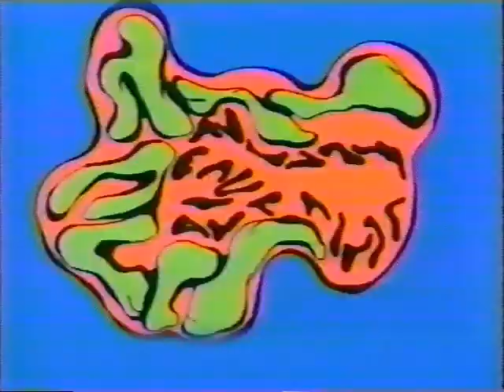Teenage Mutant Ninja Turtles figures from Playmates - Turtle Blimp commercial (1988)